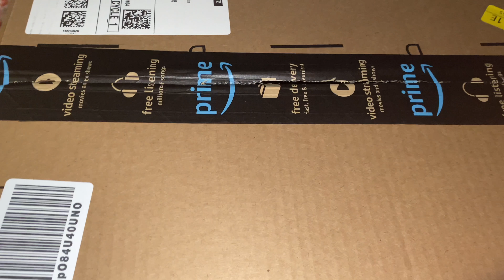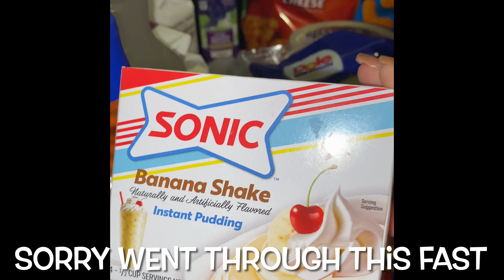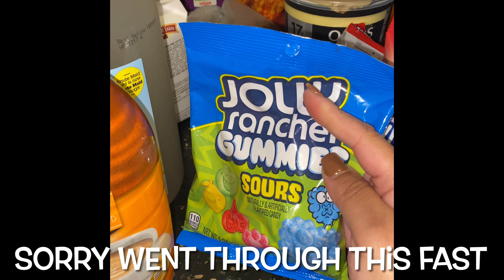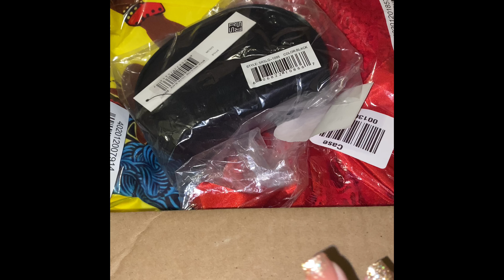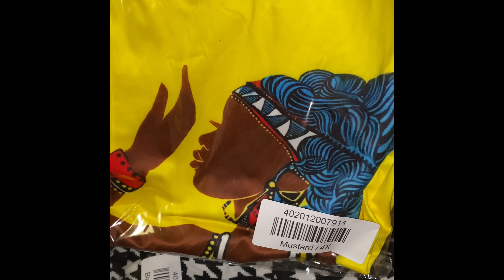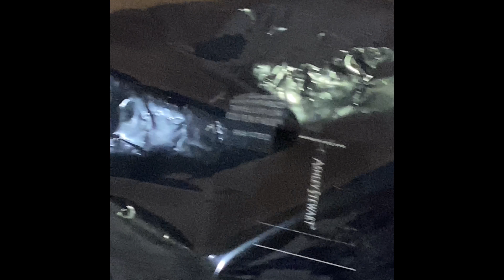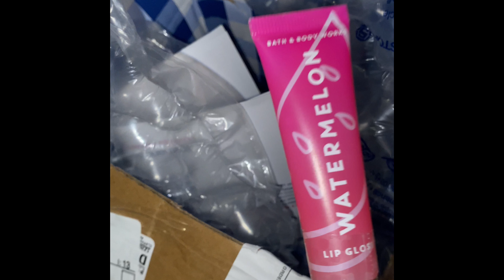Vlogmas W/Romania Day 7&9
Welcome To AdaywithRomania I am a mom with two sons. My videos are Cook & Shop with me, Dollar Tree and more shopping hauls, also everyday life during Covid.